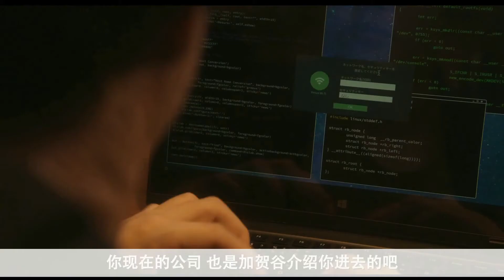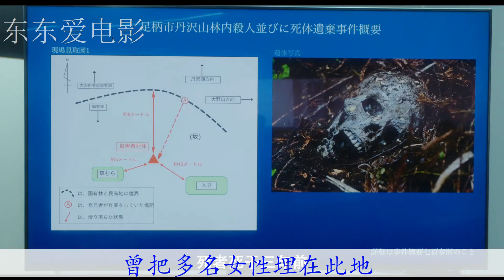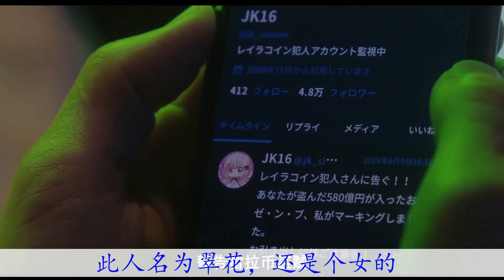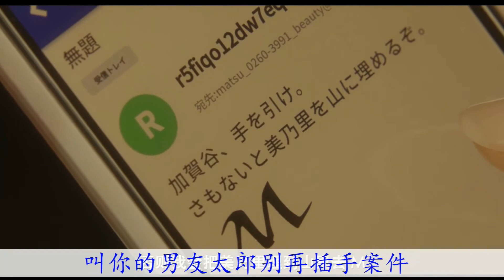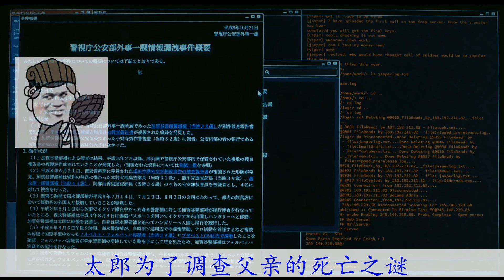【東東愛】美女为蹭流量加了免费WIFE，结果手机被乱入私照全被看光光！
自古深情留不住，只有套路得人心！日本电影《虽然只是弄丢了手机2》